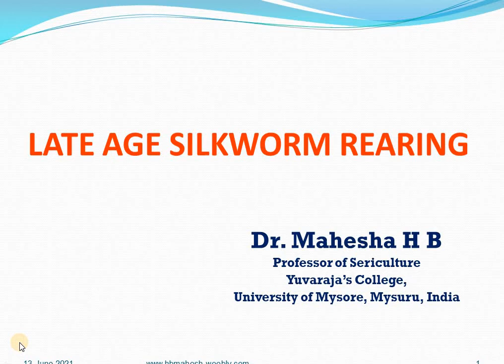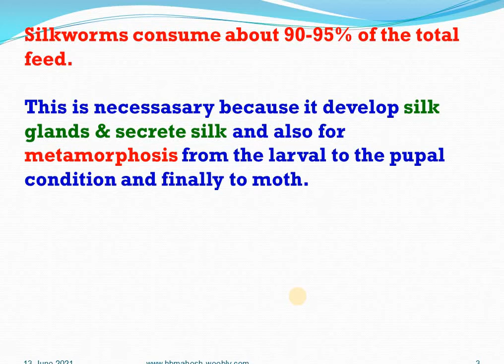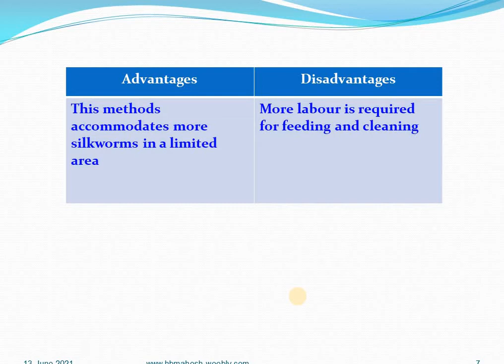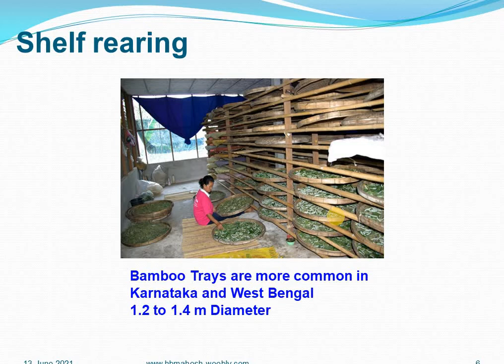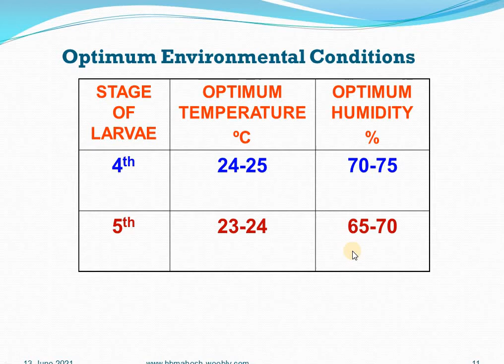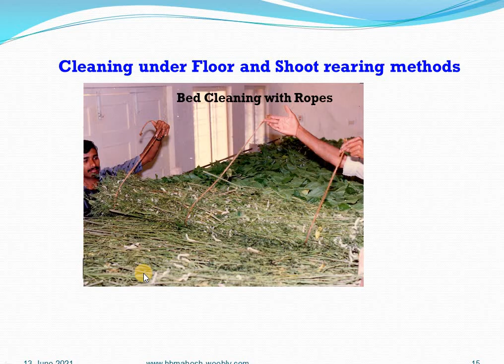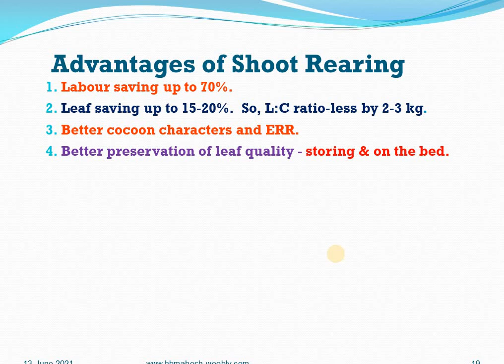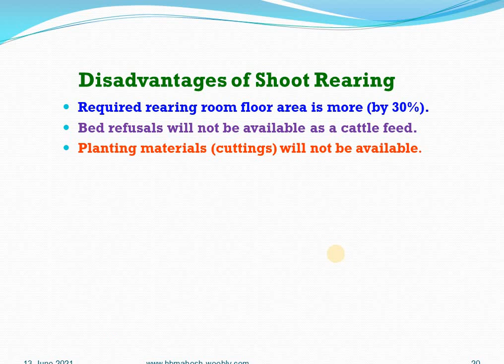Late Age Silkworm Rearing